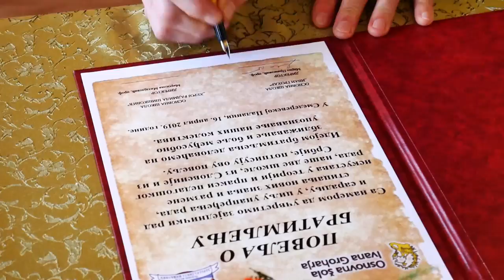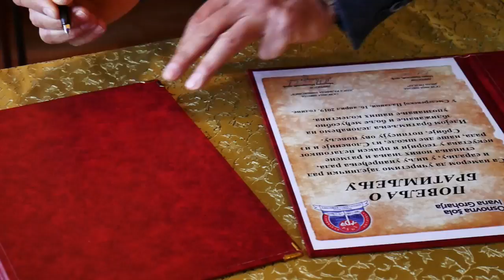Počelo obeležavanje dana škole HRŠ Smed.Palanka 16.4.2019.